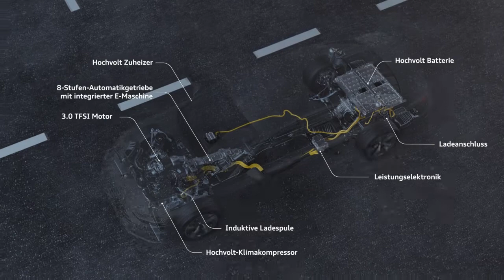Audi A8 - Induktives Laden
Animation zum induktiven Laden des neuen Audi A8